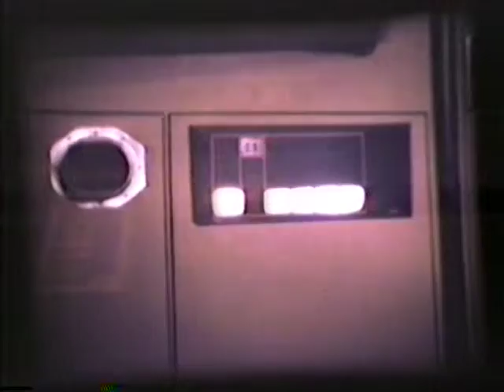Roy's Rama Reel Part 1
Roy sent me this video in April 1984.